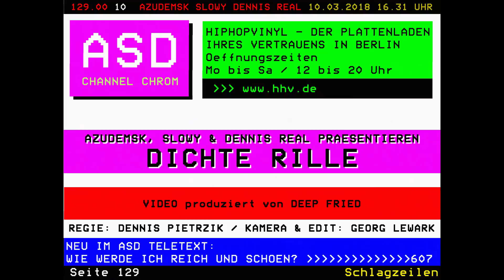AzudemSK, Slowy & Dennis Real - Dichte Rille (prod. by Adlib Swayze)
Shit is really real! AzudemSK, Slowy und Dennis Real machen es endlich gemeinsam auf Albumlänge, komplett produziert von Adlib Swayze. "Chrom" kommt mit 10 Tracks, Features und Cuts steuern The Finn, Maulheld, Mighty Maigl und Paul Prime bei. Die 2LP, das Tape und das Digital Release beinhalten neben den regulären Vocal Tracks auch alle Instrumentals von Adlib Swayze.

Video produziert von Deep Fried

Drehbuch: Dennis Pietrzik, Georg Lewark, Juraj Fortwängler
Regie: Dennis Pietrzik
Produktion: Dennis Pietrzik, Georg Lewark
Kamera: Georg Lewark
Edit: Georg Lewark

Aufnahmeleitung: Juliane Paula Reinecke
Double Dennis Real: Juraj Fortwängler
Double Slowy: Samuel Kuhn
Double AzudemSK: Mirko Petersen
Homicide Detective an der Praline: Ronald Seibt